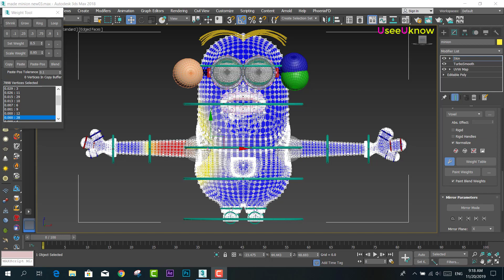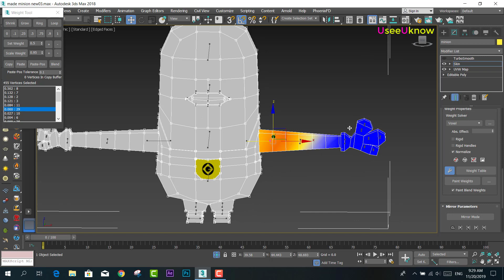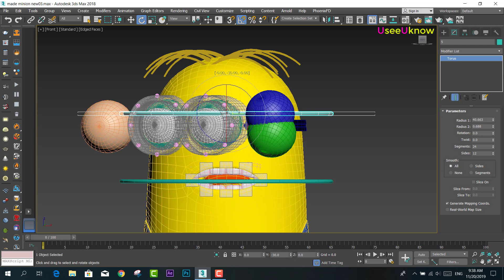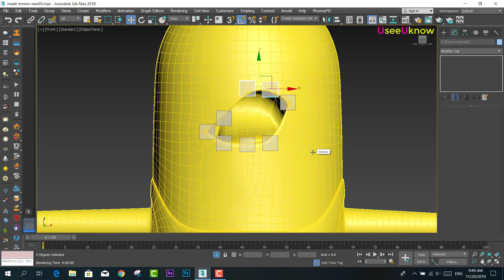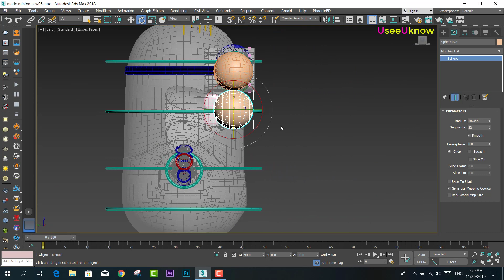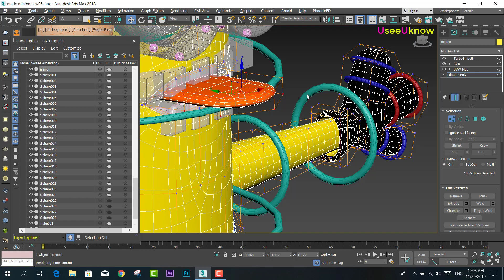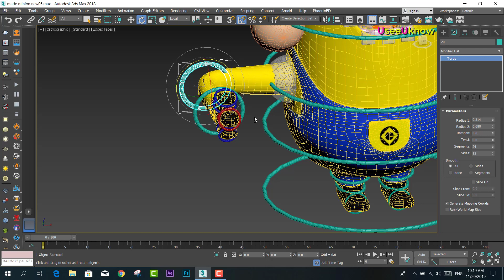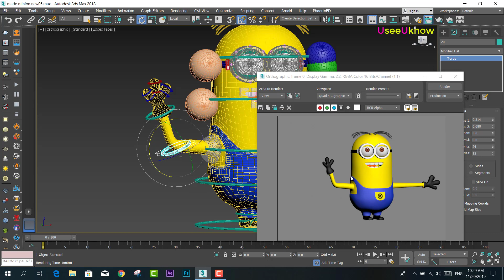Skin and TurboSmooth in 3ds max Easy Editing part 6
សូមព្យាយាមមើលមួយៗ ប៉ុន្តែអោយច្បាស់
ការរៀនជាមួយកម្មវិធីឌីស្សាញ បើមើលច្រើន ចេះច្រើន
ប៉ុន្តែមើលហើយអនុវត្តផង នៅក្នុងឆាលនែលរបស់ខ្ញុំមាន
វិដេអូពីរបៀបឌីស្សាញជាច្រើនវិដេអូទៀត

បើមានចំងល់ រឺ មិនយល់ អ្នកអាចខមមិនសួរបាន ខ្ញំុនិងឆ្លើយតបវិញ
if you want to know you can comment i will show you want

ឆានែលរបស់ខ្ញុំបង្ហាញពីការឌីស្សាញមានដូចជា
This my channel show you all everything
about

3ds max
Boujou
After Effects
photo shop
vb.net
arduino
video edite
other